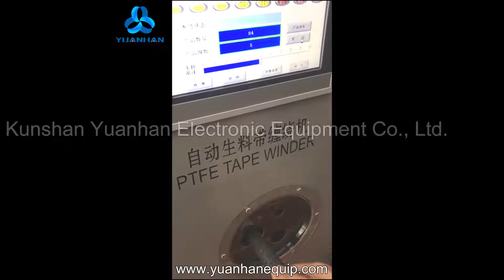Teflon Tape Thread Taper YH-1309 | PTFE Thread Seal Tape Wrapping Machine - Yuanhan